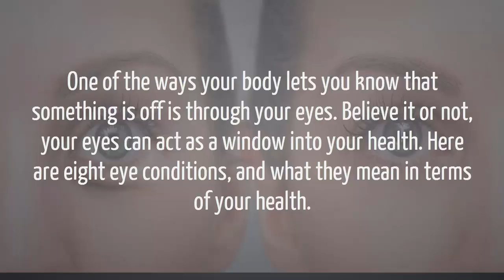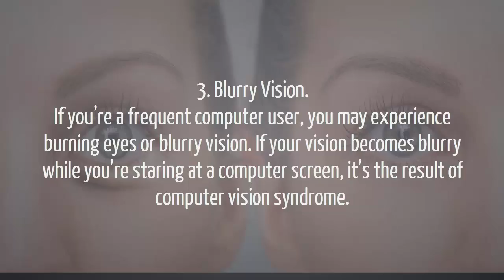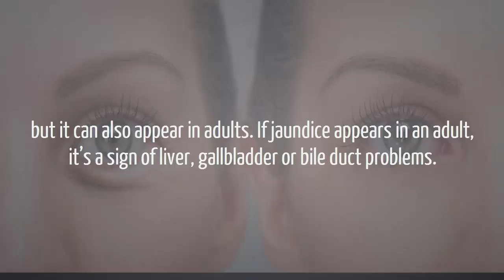8 Things Your Eyes Are Trying To Tell You About Your Health Important to know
The human body is a pretty amazing thing. When something isn’t quite right, your body has a way of sending you signals to give you a heads up.
One of the ways your body lets you know that something is off is through your eyes. Believe it or not, your eyes can act as a window into your health. Here are eight eye conditions, and what they mean in terms of your health.